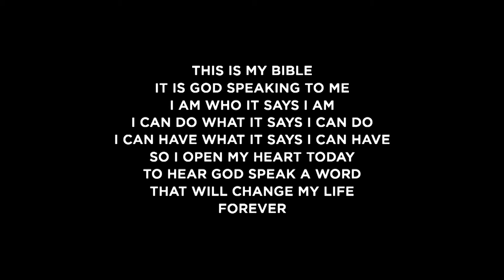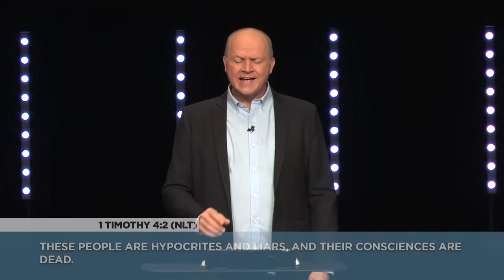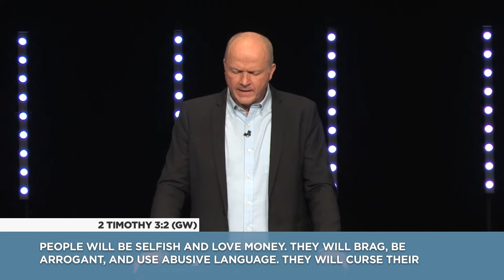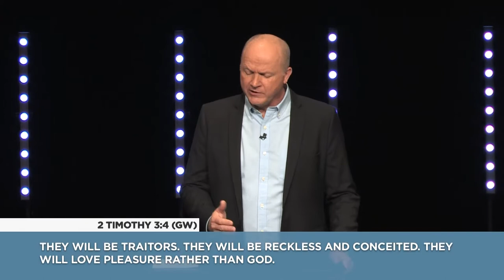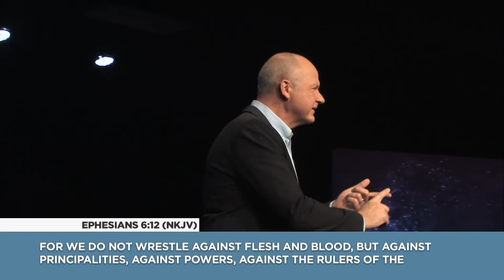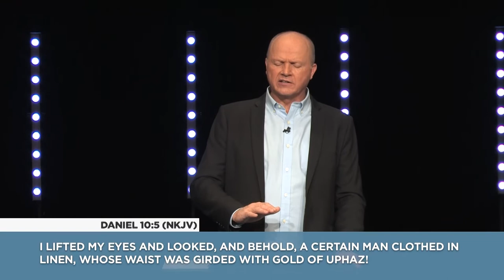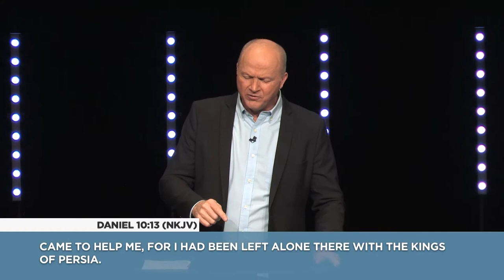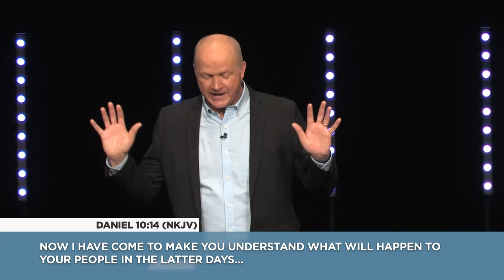How We Win!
The Rock Battle Creek's Online Service